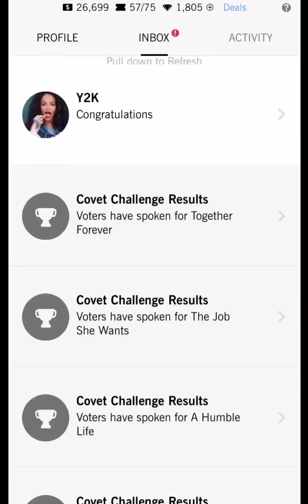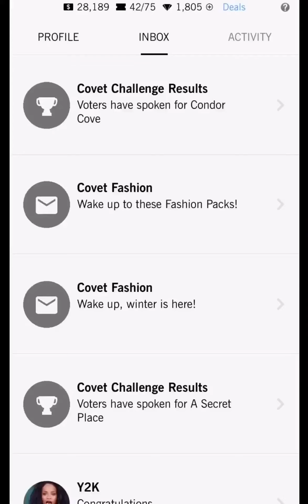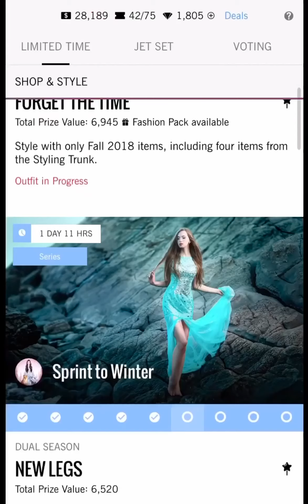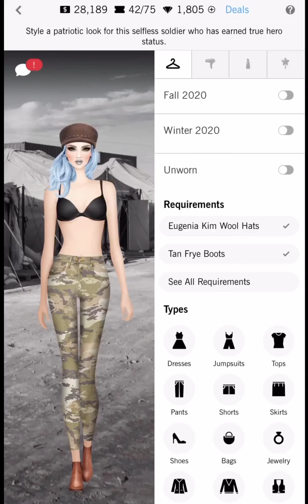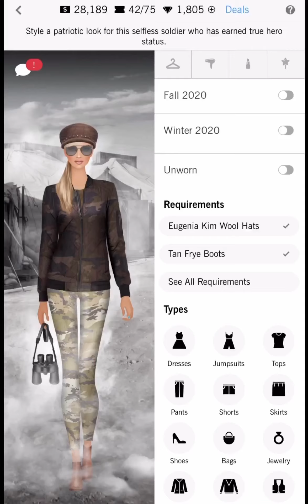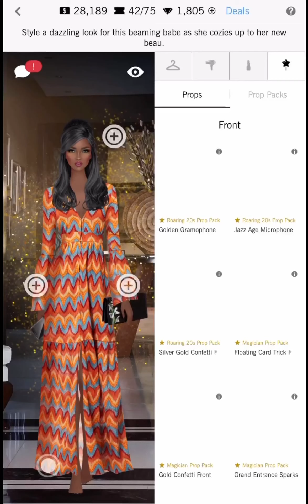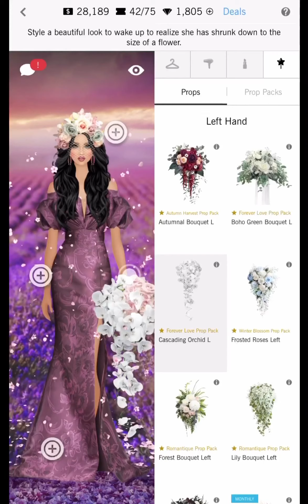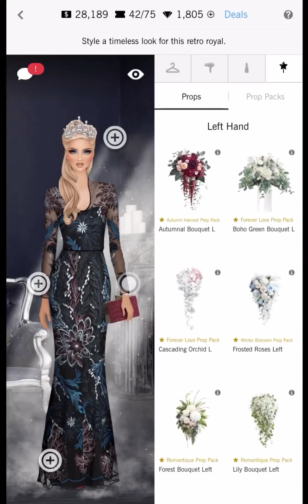Covet fashion | daily challenge plus winter series entry 6,7,8 ❄️❄️| a feeling of frost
Oh and Thankyou to all have served! Happy Veterans Day! Much love and respect! ❤️ I'm in the holiday spirit already so enjoy some holiday themed music! Lol!
Trending: required items switching to winter series now! White dresses or skirt and top winter2020. White,silver,blonde blue hair with ice or quarts crown HA . Neutral silver and blue lips. Winter props featured, snow , winter bouquet.